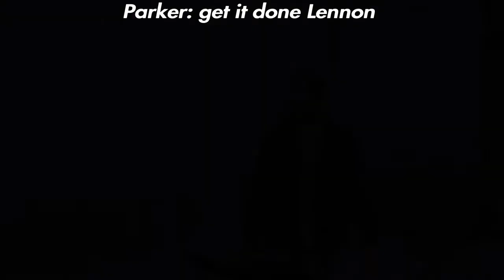The Sorrowful Ones Season 2 Episode 8: Inside Man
in the penultimate episode the mob stop at nothing to save their own, meanwhile Estrada is pushed to his breaking point. Lennon makes a new friend